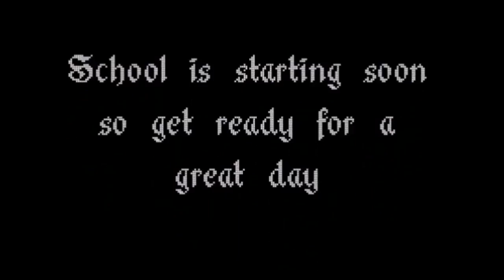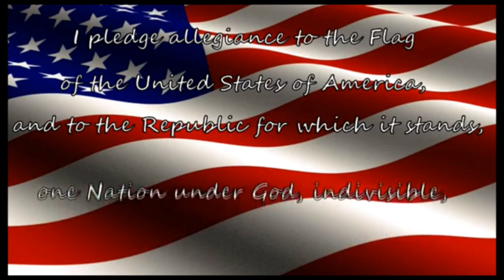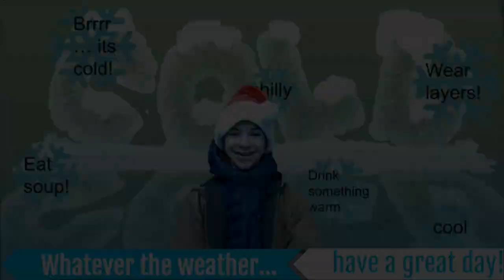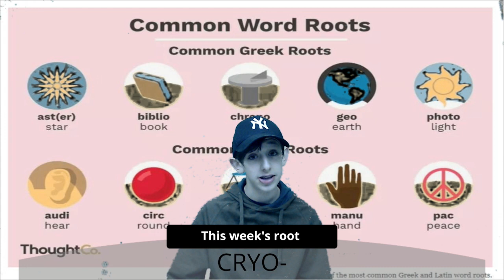Bobcat Morning Show 11/15/22